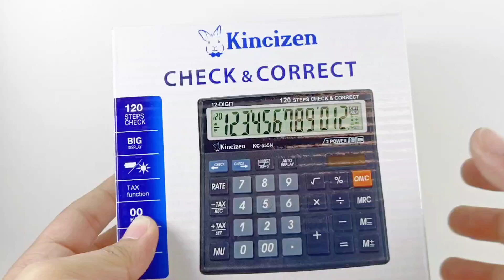Kalkulator 12 digit Check and Correct Kincizen KC-555N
*HARAP PILIH PACKING BUBBLE untuk pengiriman yang lebih aman, packing standard pakai plastik*

Kalkulator
Merk: Kincizen KC-555N
Check and correct
120 steps check
Big display
2 power: baterai AA 1buah dan solar cell
Dimensi: 13x12.5x1cm